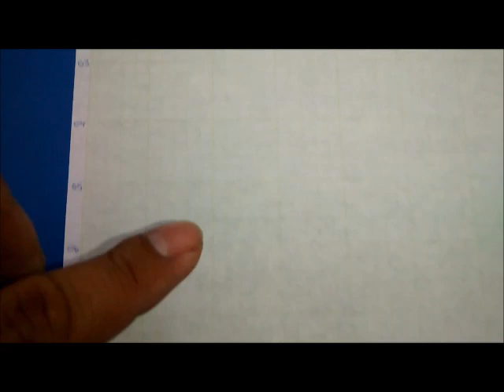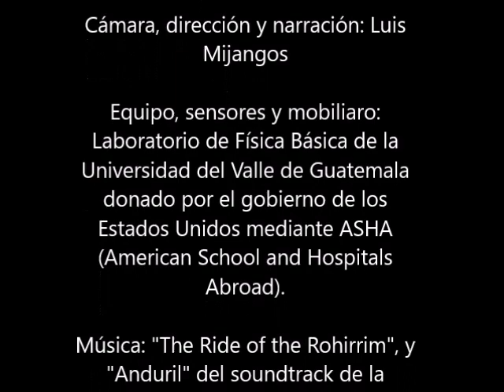Práctica 9 Ciclo 1 2016 Líneas de Campo Eléctrico